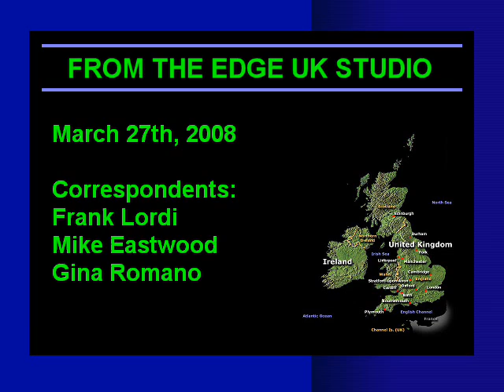March 27th, 2008 - Part 3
The Edge Thursday Show from the Edge UK Studio.

On the show this week: Edge Correspondent Frank Lordi's video presentation on the "Holographic Rapture"

Also on the show: Mike Eastwood, the Edge's UK News Correspondent has put together a report describing the UK's latest plans on the I.D. Card System and Edge Correspondent Gina Romano continues her diligent investigations into the subject of "Organized Gang Stalking". Her guest this week is Hartley Deen from Minnesota.